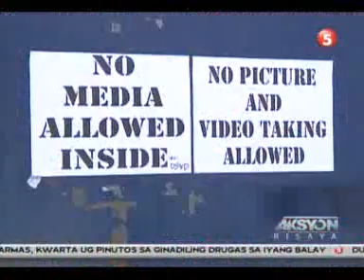AKSYON BISAYA 11 18 13 PART 2 OF 3